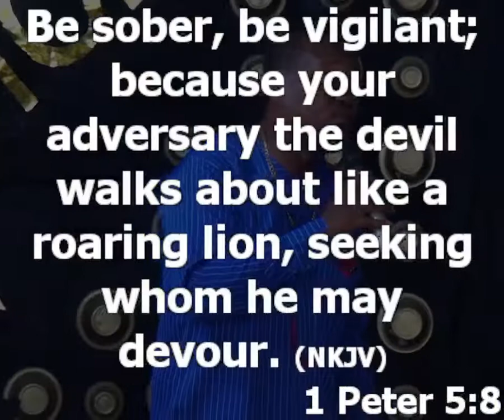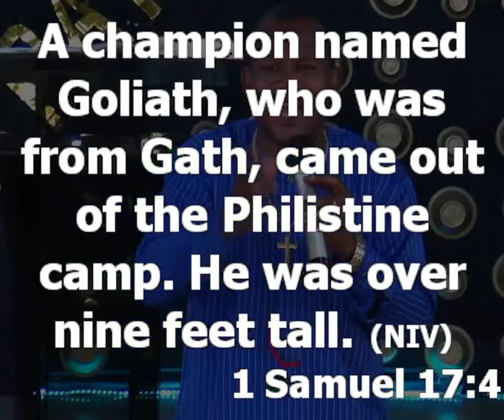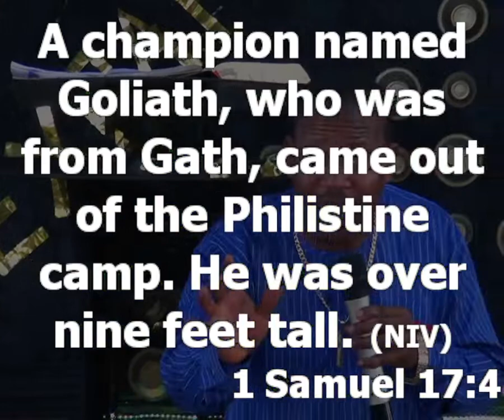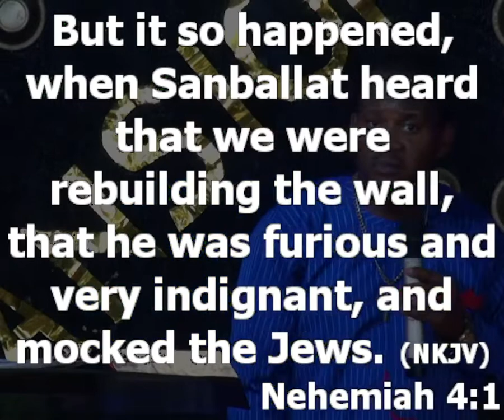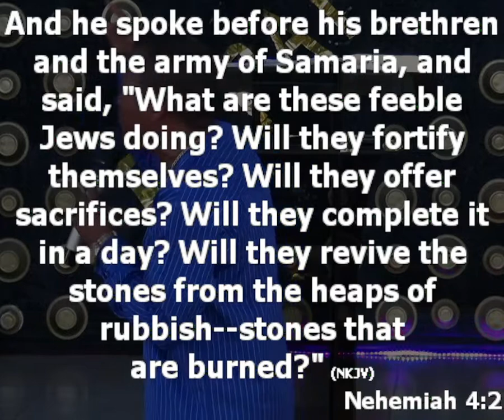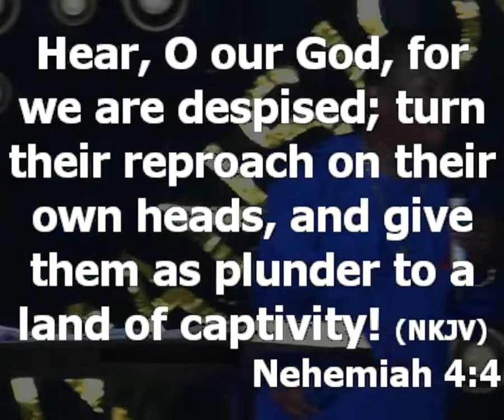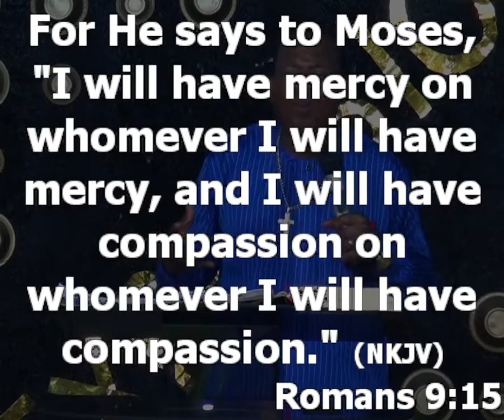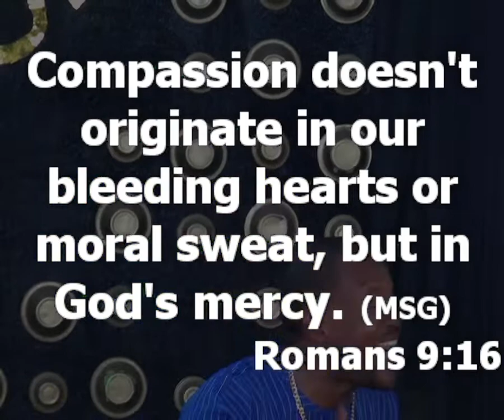Overcoming Intimidation [Gateway To Expansion] -- Part 2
In This message, you are taught how best to handle critics and how to overcome the devise of the devil to intimidate you.